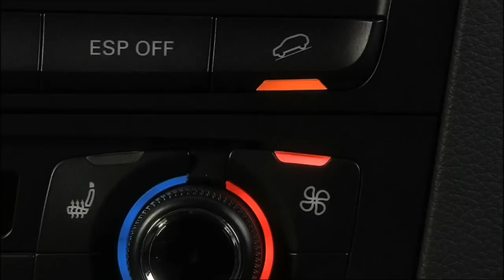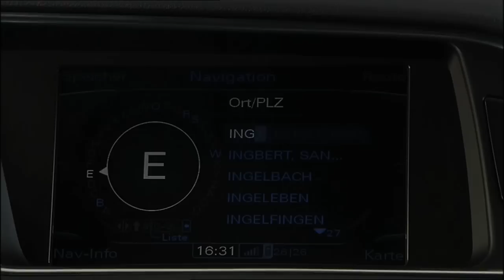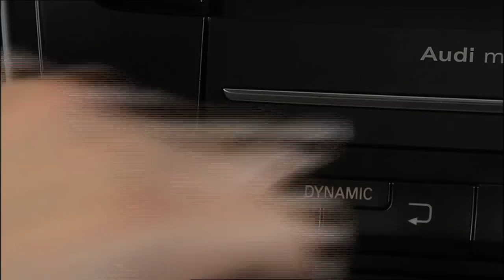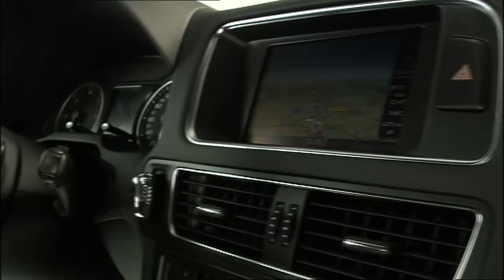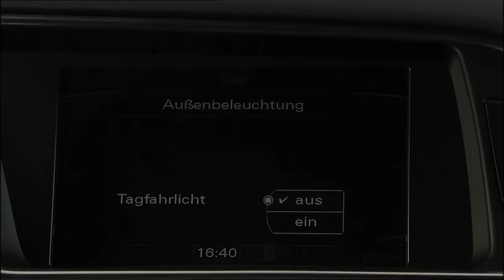Audi Q5 Interior Video (European Model)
- Audi USA - With an interior built to the high standards for which Audi is renowned, the 2010 Q5 offers a quiet and well-appointed sanctuary with seating for five adults. Fit and finish are impeccable, and materials are top-notch throughout the cabin. Leather seats are engineered to be both supportive and comfortable, and front and rear passengers will find themselves with plenty of leg and headroom. An optional panoramic sunroof helps create a more open environment while brightening the cabin significantly.

Throughout the interior of the Q5, ergonomic and well-executed designs abound. With a clean, easy to read instrument panel, the cockpit is designed with the driver in mind. A large tachometer and speedometer reflect Audi's motorsports tradition. The center console is trimmed with a handsome wood inlay and houses the third-generation MMI® controls. The leather-wrapped steering wheel is attractive, thick-rimmed and comfortable to the hands, feeling firm and sporty, yet still ideal for long-distance traveling.